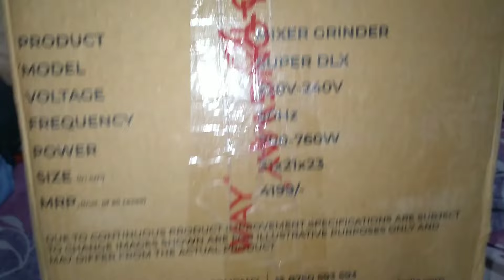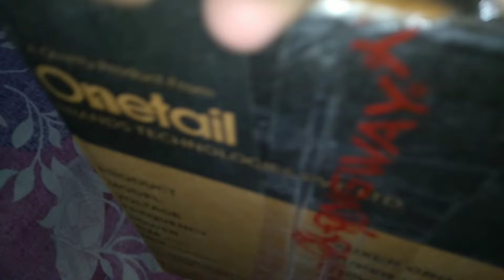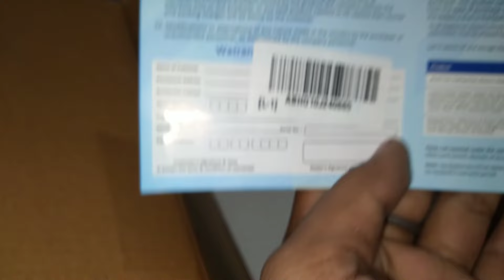Longway Dlx 750 W Juicer Mixer Grinder || Best mixer Grinder | New Juicer Mixer Grinder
Best Mixer Grinder 2024 | Best Mixer Grinder under 3000 | Mixer Juicer Grinder

New mixer Grinder
Best mixer Grinder
Juicer Grinder

best mixer grinder 2024
mixer juicer grinder
best mixer grinder under 2000
best juicer grinder in india 2024
best mixer juicer grinder in india 2024
best mixer juicer
best mixer juicer grinder

Mixer Grinder is a need of every household, and no matter what you do in the kitchen, you need a powerful mixer grinder to do the work. The confusion is evident because many mixer grinders have many brands. But I will solve this confusion by comparing all the Best Mixer Grinders available in India and telling you which are the best. I have been testing several mixer grinders and juicer grinders for the past 6 months, and after extensively comparing all of them, I'm here with my list of Best Mixer Grinders that you can buy in India. Everyone has different needs in the kitchen, like dry grinding & wet grinding, and during my testing, I have considered these essential aspects. We all want the Best mixer grinder under 3000, but things that should be considered include build quality, blade material & design, motor winding, and Grinding Motor's RPM before buying.